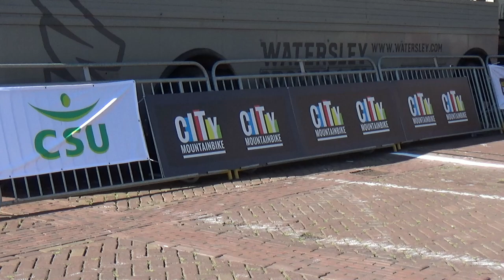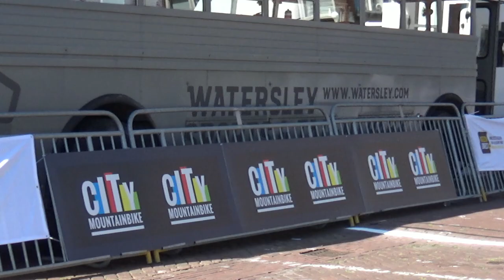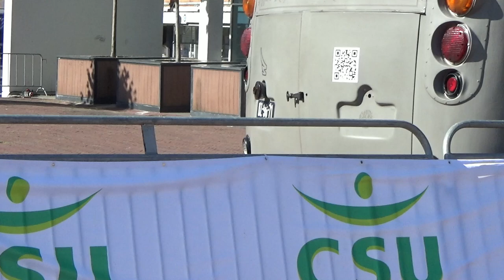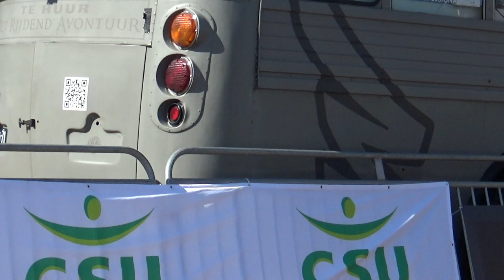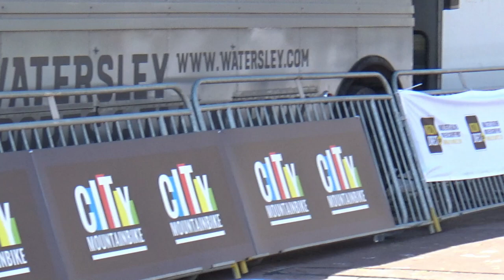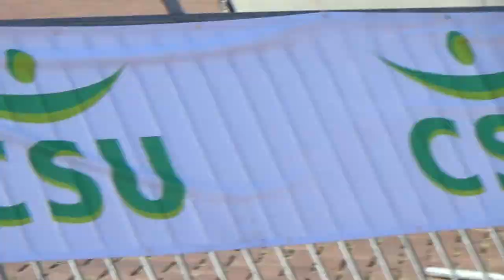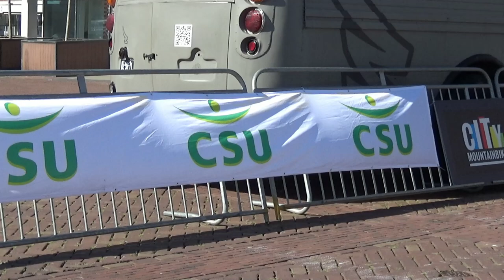UCI MTB EXC SERIES GELEEN: Shorttrack Men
Recorded on the Marketplace in Geleen on sunday 11th of August 2024
Practical information

Race venue: Geleen City Center
Track length: 491 meter
Parking (Riders, Commissairs, VIP): Markt 1 Geleen
PCP UCI: Mr. Hubert EMANS (NED)
Registrations: Markt 101A, Geleen
Doctor – medical team: Sportdoktors
Podium ceremony:
XCE 1/2/3/4/5 Women – Men
XCC 1/2/3
UCI points cat. 3: 10 – 6 – 4 – 2 – 1
Doping control